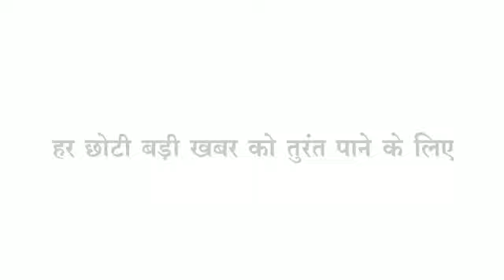Barwani राजपुर के पूर्व थाना प्रभारी अनिल बामनिया निलंबित, क्यों किया गया निलंबित